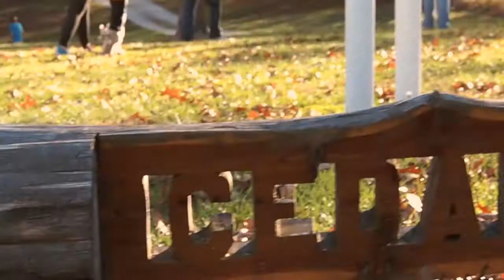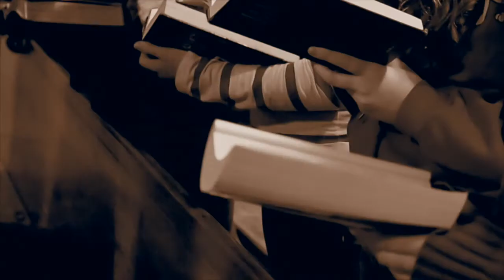Cedar Crest Youth Camps Promo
Cedar Crest Youth Camp is a place where you can experience God through fellowship, fun games and activities. The camp headquarters is beautiful out in the beautiful country lands of northern Mexican, Missouri. At Cedar Crest you can meet other students who are passionate about God and will inspire you to be passionate as well.